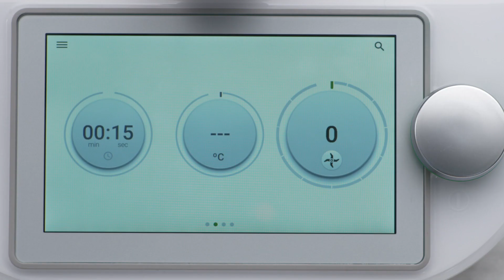Thermomix® Malaysia Grate with TM6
With a range of exciting new modes, Thermomix® TM6 can help you master advanced cooking techniques. Browning modes for meat and onions create deeply flavoured stews and casseroles, and for the first time ever, you can make your own caramels and toffees! Become an expert at delicate, tender meats and fish with the new Sous Vide function, prepare mouth-watering pulled pork with Slow Cooking, or make your own healthy probiotic yoghurt with Fermentation. And, to make your life even easier, the new Thermomix® TM6 is self-cleaning! The Thermomix® TM6 has everything you need to cook your favourite recipes. Cookidoo® is also pre-installed on the appliance.